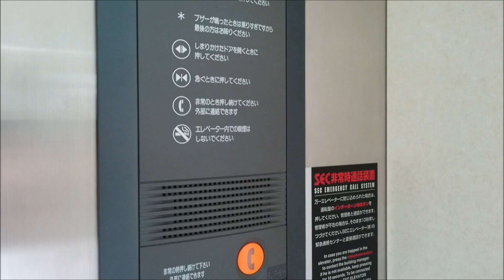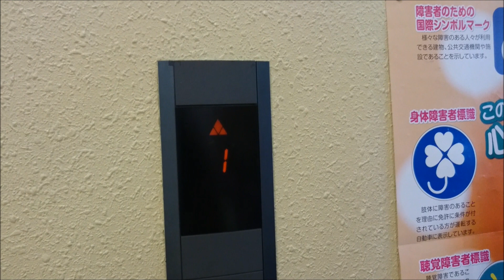オーチスエレベーター ヤオコー川口市某店 【FullHD】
ヤオコー川口市某店のエレベーターです。

It is a OTIS Elevator of Yaoko Kawaguchi shop certain store,Kawaguchi City,Saitama Pref in Japan.

当時のナショナル経由で設置されたスペックティアラです。ブランドロゴには「National OTIS」と表記されてる貴重なエレベーターです。
実はここのエレベーターは、私が人生で初めて見たオーチス製のエレベーターで、それを記念して撮った動画だったりします。

メーカー：オーチス(ナショナル経由)
機種：スペックティアラ
駆動方式：マシンルームレスロープ式
運転形式：独立運転
設置台数：1基
音声案内：○
車椅子操作盤：○
停止階：2(1.2)
定員：20名
積載：1350kg
設置年：2000年代前半
撮影地：埼玉県川口市　ヤオコー某店

Manufacturer:OTIS
Drive system:Machine room-less rope type
Mode of operation:Independent operation
Number of installed:1
Announce:○
Wheelchair control panel:○
Stop floor:2(1.2)
Capacity:20
Loading:1350kg
Installation Year:The first half of the 2000s